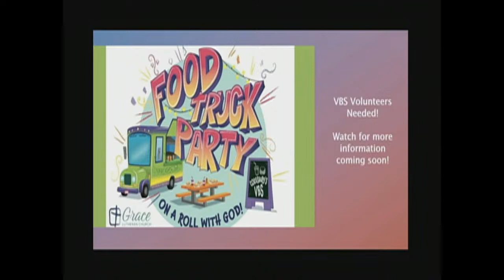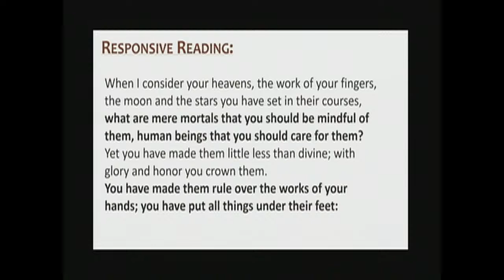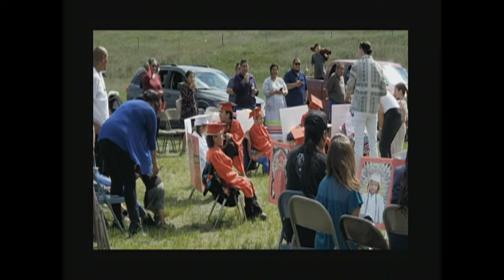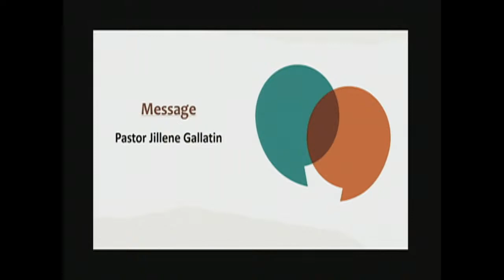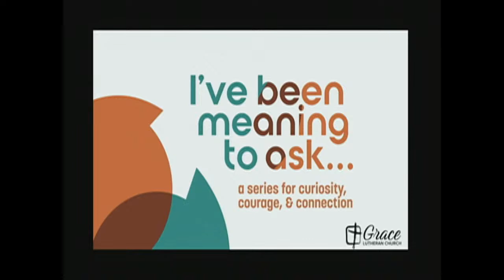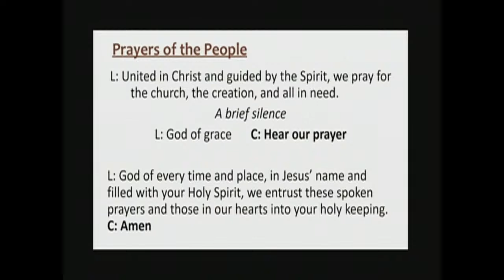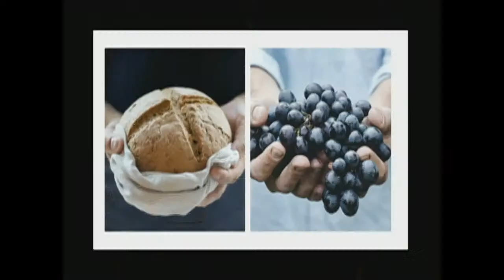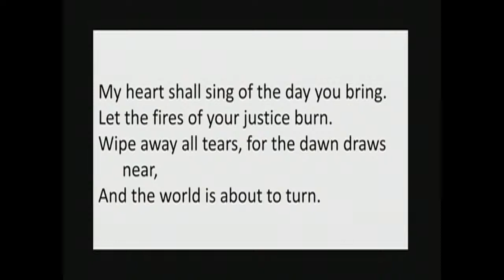June 12, 2022, Grace Lutheran Church; Waseca, MN Live Stream